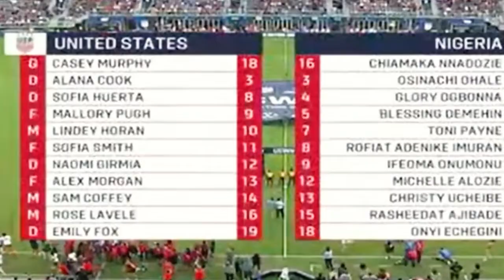The MTN Super Falcons Show | Episode 11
This week's episode features highlights of the Super Falcons' second match against the USA Women’s National Team in Washington DC.

Footage of Colleen, the daughter of Super Falcons legend Mercy Akide is serenaded by the Falcons on her 15th birthday before Mercy Akide offered words of advice for the team.

The Super Falcons show is on the NTA Network every Tuesday at 9am. You can also watch on the MTN Ayoba app. to download the Ayoba app.